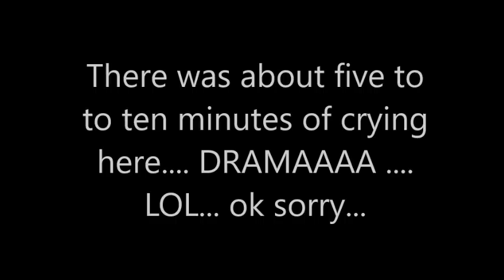Emotinal Wreckage | Get Rekt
Breakdown at the beginning of april